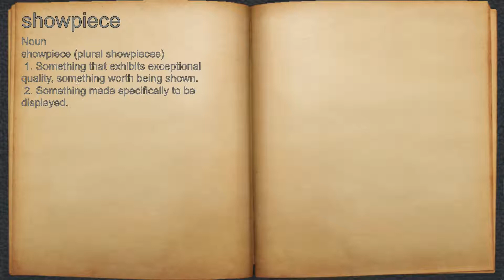What does showpiece mean?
A spoken definition of showpiece.

Intro Sound:
Typewriter - Tamskp